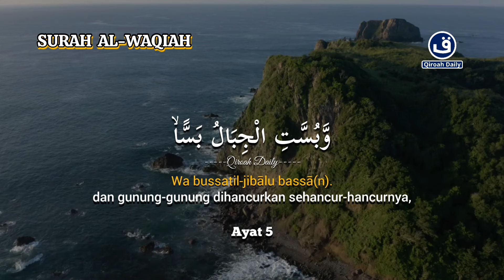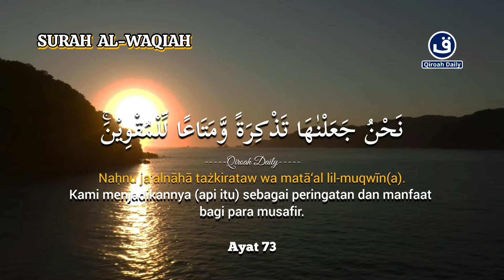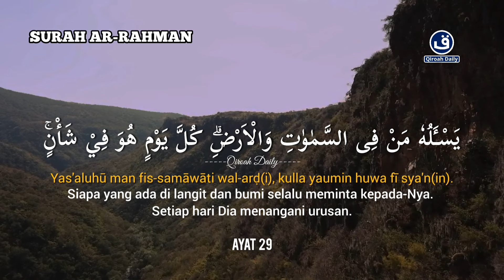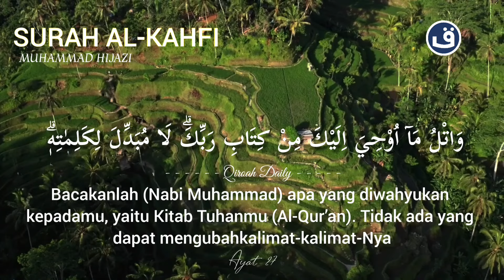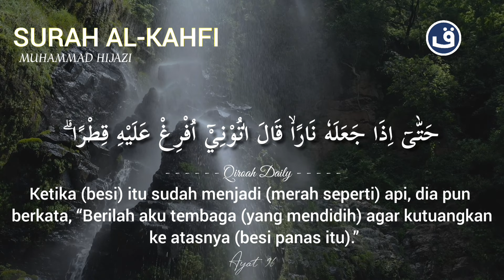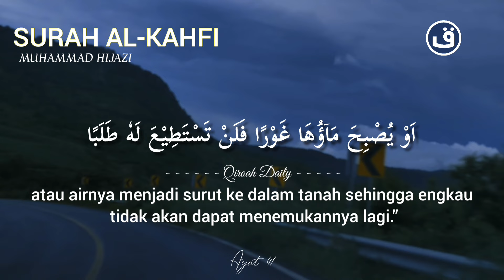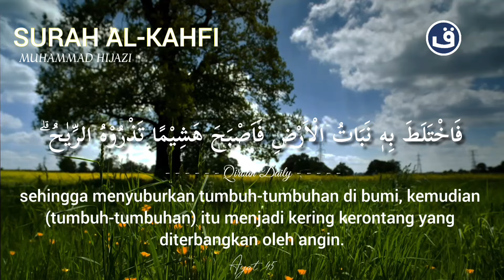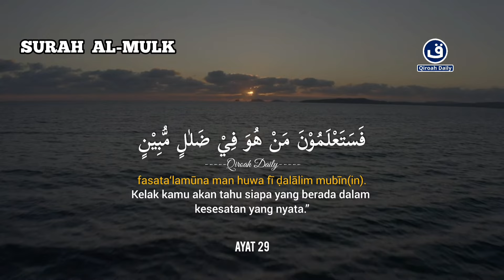MUROTTAL PENGANTAR TIDUR BAYI PENENANG HATI DAN PIKIRAN | SURAH ALWAQIAH, ARRAHMAN, ALKAHFI, ALMULK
Bacaan Merdu  @Qiroahdaily

murottal pengantar tidur bayi
murotal untuk pengantar tidur
murottal pengantar tidur
pengantar tidur bayi